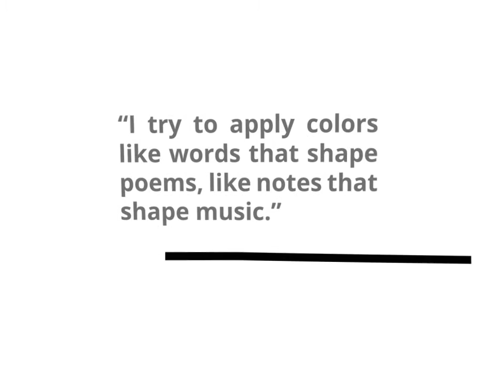School mini-project, Miró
Part of a school project, where we follow the adventures of squiggly in the world of Miró's art.